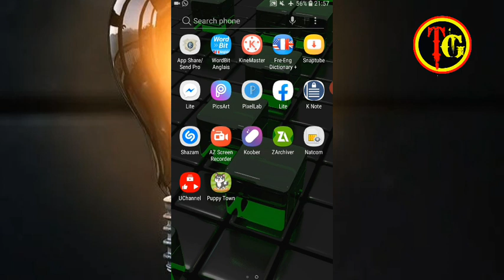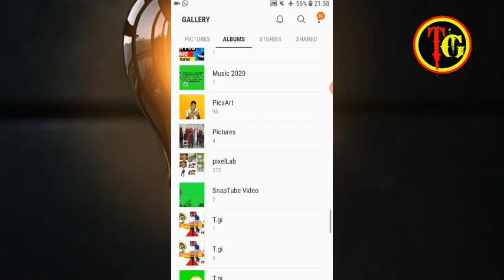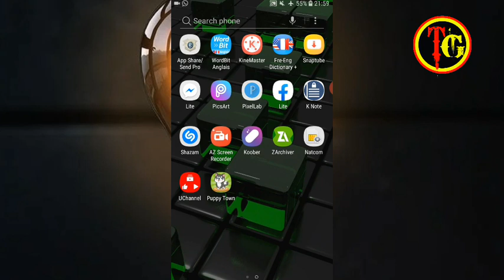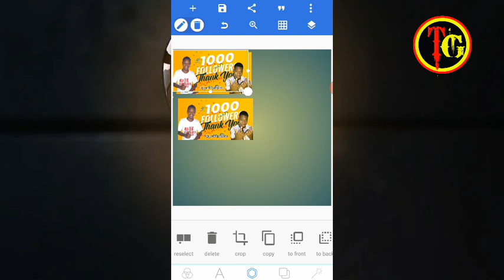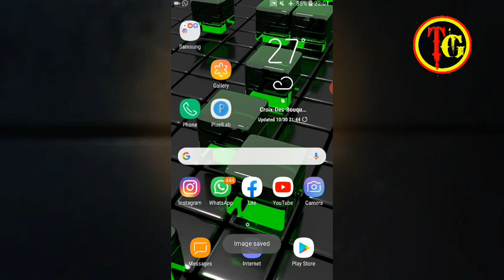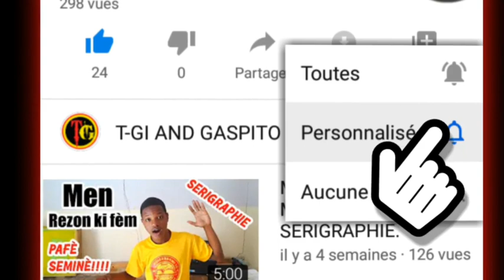[LESON#66] Sublimation tasse men ki jan pou ranje Image la sou telephone u avanw sotil[app: pixellab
SUBLIMATION SERIGRAPHIE